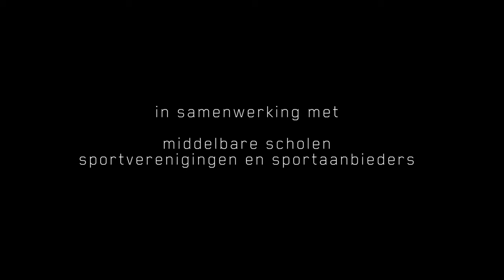Topscore Showreel Pieter Nieuwland College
Welke sporten zijn er te doen op het  Pieter Nieuwland College?
Druk aan het kijken naar welke school je volgend jaar gaat? Hier zie je welke sporten Topscore op het  Pieter Nieuwland te bieden heeft!
Ben jij al een leerling van het  Pieter Nieuwland College  en heb jij je nog niet aangemeld voor Topscore? Meld je dan bij jouw gymdocent!